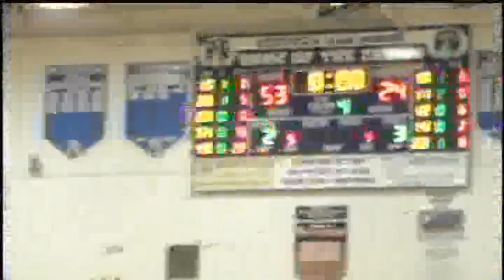Chippewa Chipps vs Dalton Bulldogs 12-17-2015 Girls Basketball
This is a partial game of Chippewa vs Dalton on 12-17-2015 Girls Basketball. This is not the entire game.